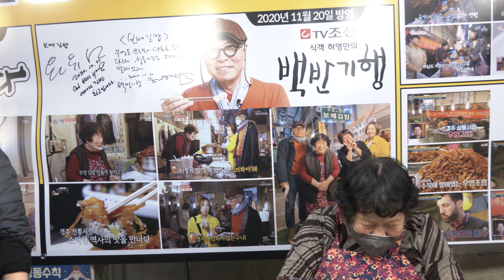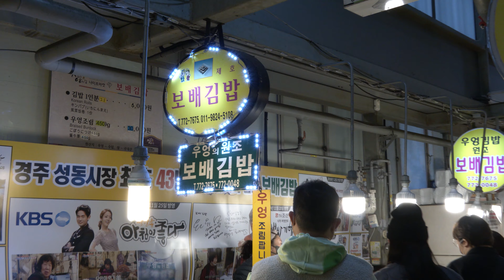우앙~! 83세 할머니의 43년된 우엉김밥! / 경주 성동시장 "보배김밥" / Burdock gimbap | Korean Street food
💖 대한민국 길거리 푸드 디테일 감성 체험여행
Street Food Detail Emotional Experience Tour in Korea
A colorful and interesting tasting five senses healing food trip.
Go Go with FoodieYummy!!!

        구독자 여러분들의 맛집관련 제보메일 환영합니다^^

        * 푸디야미 자율구독료 후원계좌: SC제일은행 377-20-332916 윤**
        구독자 여러분 한 분의 작은 도움이 채널운영에 큰 힘이 됩니다^^

          STANDARD CHARTERED BANK (SWIFT CODE: SCBLKRSE) 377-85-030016
          Your little help is a big help to the channel.^^

💰  가격(Price) - 2줄에 우엉포함 5천원

✅화면 상단에서 (4K 60P) 초고화질로 선택하시면 더 선명하게 보실 수 있습니다.
You can see it more clearly if you choose high quality at the top of the screen.

    All videos on the FoodieYummy channel never accept paid advertisements.